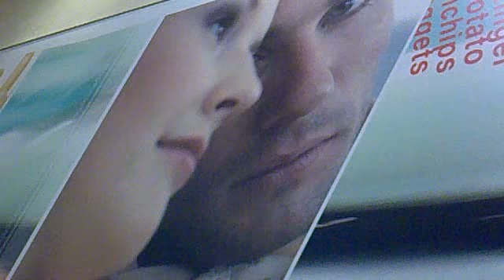In KFC!!!-Johnny And Martin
In KFC One fat kid was spying on us LOL